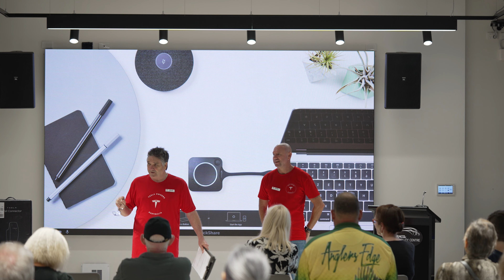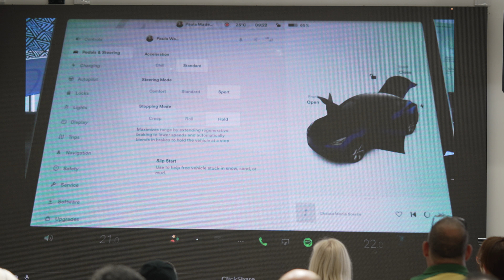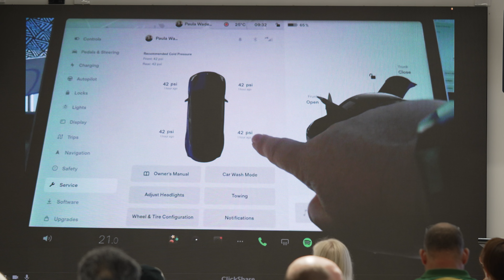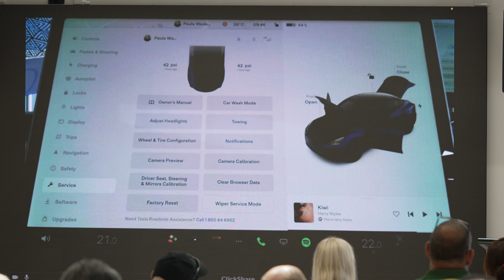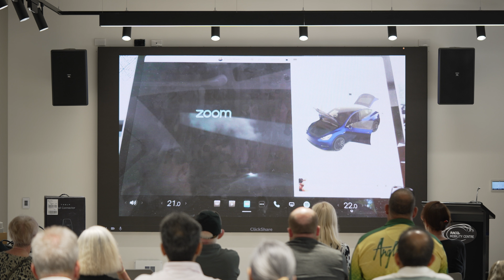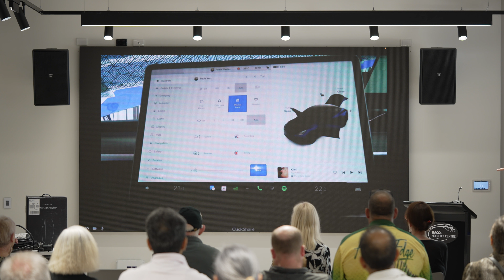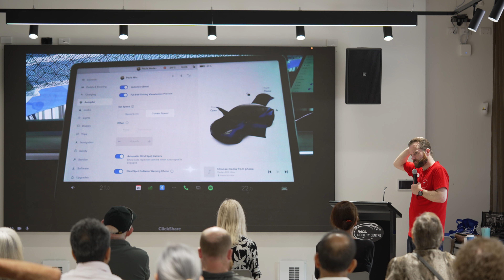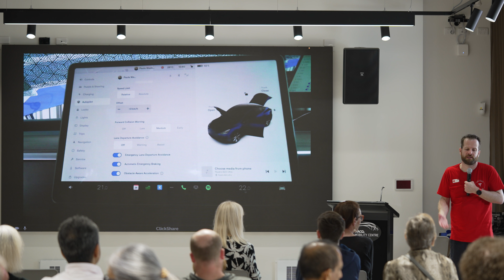Tesla Model 3 & Y Bootcamp - Part 1 - Touch Screen Operation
to access member's benefits, events, and member-only Facebook group.